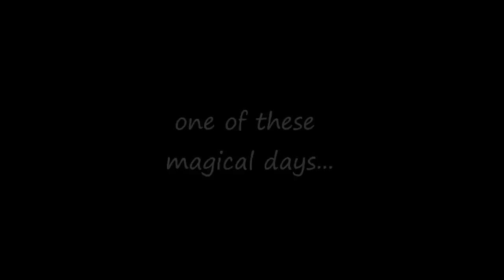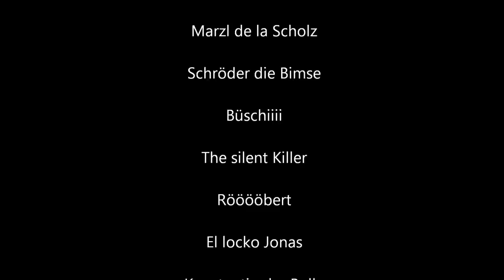St. Girons Locals